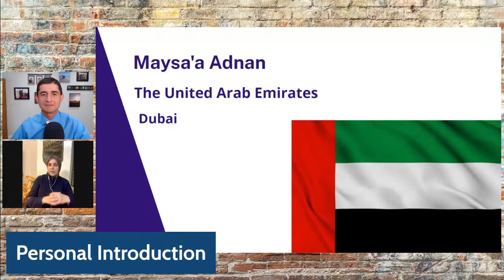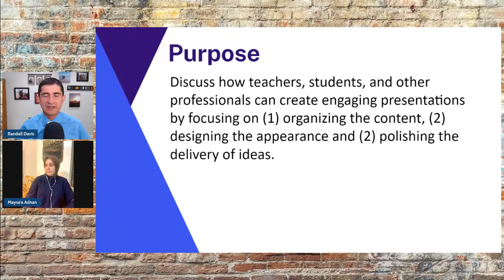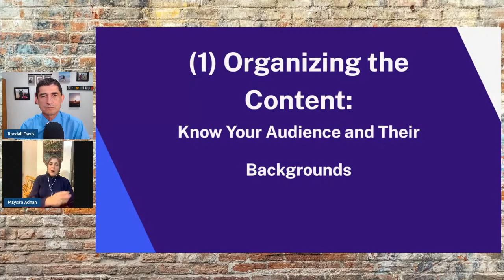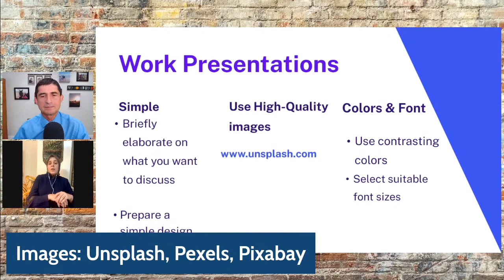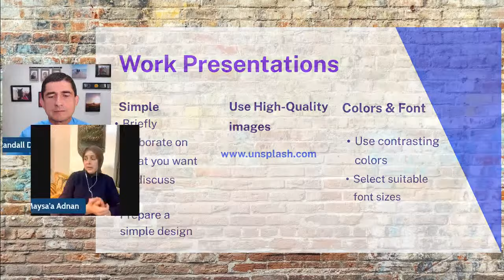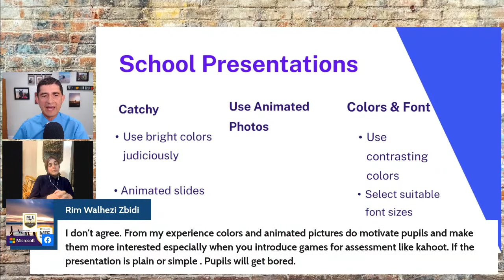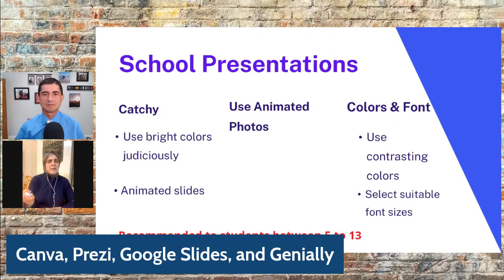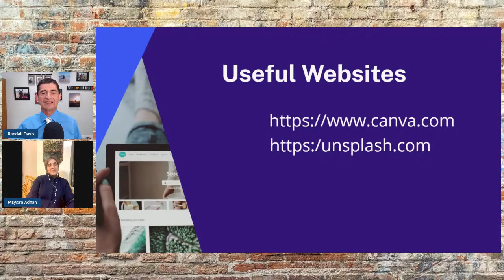Episode 52: Creating Effective and Engaging Presentations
Preparing presentations for classroom or professional settings is one vital skill in conveying your ideas to your audience. However, this is often easier said than done.
In this broadcast, Maysa’a Adnan from the United Arab Emirates joins Randall Davis in discussing some of the common pitfalls that reduce the effectiveness of presentations, and then they explain how students, teachers, and other professionals can create presentations that stand out and engage the audience.

Concepts covered include:

• identifying your audience, their background knowledge on the topic, and their needs and interests
• selecting presentation software and Web-based applications to design the content
• organizing your information for greatest appeal and effectiveness
• using text, colors, and high-quality images to showcase your ideas in simple ways
• avoiding common mistakes and pitfalls that distract from your presentation message
• improving communication skills, delivery, and body language to connect with your audience

Resources:

Canva, Prezi, Google Slides, Unsplash, Pexels, Pixabay, Genially